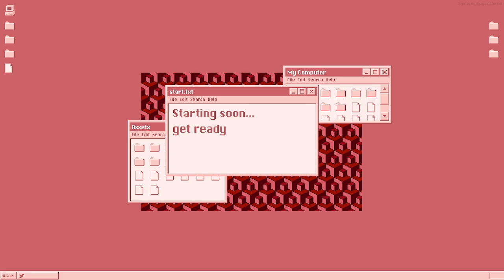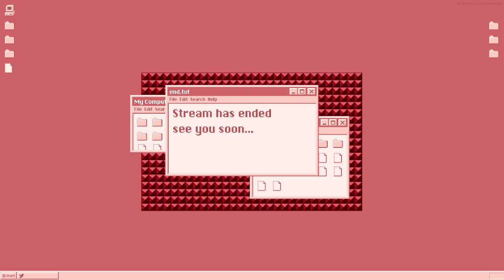bloodpoint grinding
CW // Horror Theme

Welcome to Haven!
Marianna(she/they/he) here! My duty is to ensure that this space continues to be a safe one. I promise to keep you comfortable and entertained, so please, lend me your light! I can't protect Haven without it!

reactive png software: veadotube mini